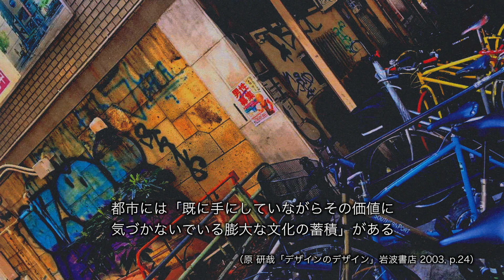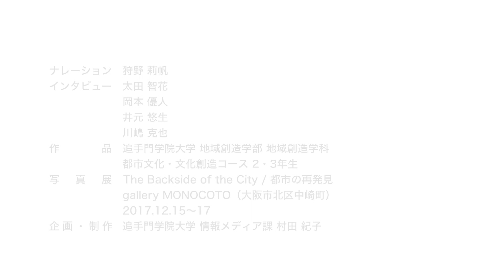都市の「背面」を求めて～地域創造学部フィールドワーク写真 学生インタビュー（追手門学院大学）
追手門学院大学 地域創造学部地域創造学科 都市文化・文化創造コース2・3年生のグループが「都市の再発見」をテーマにフィールドワークを実施し、それぞれが考える都市の「背面」を写真に収めました。
道頓堀や天神橋筋商店街といった賑やかな場所から、寂れた商店街に地元の路地まで、その写真はさまざま。何を感じシャッターを押したのか、そこから見えてきたものは？学生のインタビューとともに作品をご紹介します。

写真展情報：
「The Backside of the City / 都市の再発見」
gallery MONOCOTO（大阪市北区中崎町）
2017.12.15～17